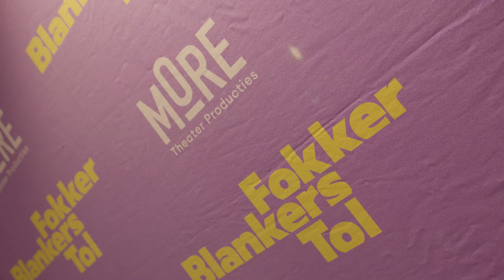Aftermovie première Fokker Blankers Tol